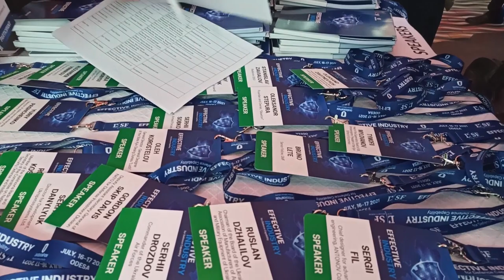Ефективна промисловість для обороноздатності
16-17 липня в Одесі проходить міжнародний форум «Ефективна промисловість для обороноздатності», який організовують Львівський безпековий форум та Державний концерн «Укроборонпром». Форум стане першою публічною дискусією про виклики і спроможності оборонної промисловості України.

Українські та міжнародні експерти, представники уряду, збройних сил, громадянського суспільства, державні та приватні виробники озброєння обговорюватимуть, як має відбуватися запланована реформа оборонно-промислового комплексу виходячи з потреб української армії, декларованого наближення до стандартів НАТО та жорстких умов міжнародної конкуренції